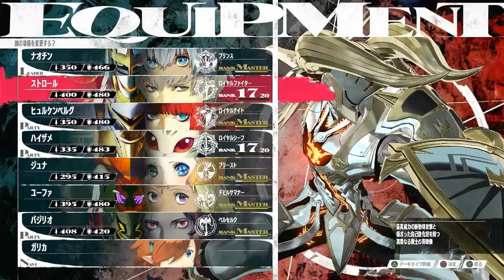(ネタバレ注意)最強職を２つ解放します！ファイターとシーフの強さは！？【メタファーリファンタジオ】【naotin】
Amazonのアソシエイトとして、［naotinTV］は適格販売により収入を得ています。

私が使ってるswitch・PC兼用のコントローラーがコチラ↓

メタファーリファンタジオPS5版

メタファーリファンタジオPS4版

メタファーリファンタジオのカッコいいポーチ

メタファーリファンダジオ　R6年10月11日発売！
最上位職の先は無いと思ってましたがロイヤルがありましたね！今回は2つロイヤルファイターとロイヤルシーフを解放してみましたよ。エンジョイ勢がプレイするメタファーの攻略実況動画。